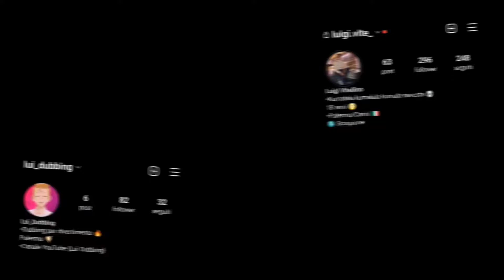rage at will on "porkmodz" mappa troll GTA 5